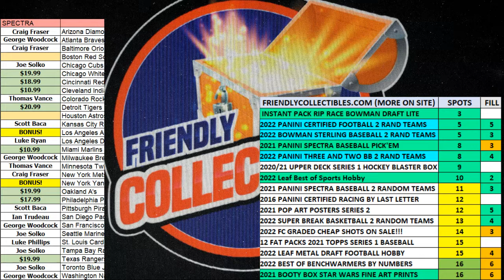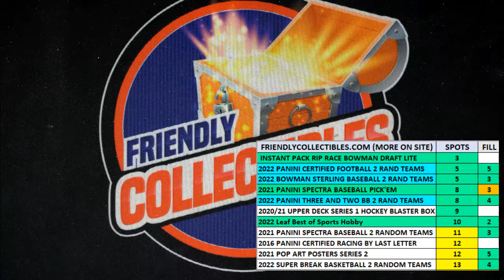2021 Panini Spectra Baseball Hobby Box FILL B ID 21SPECTRPYT625